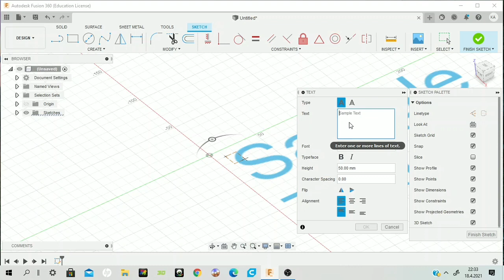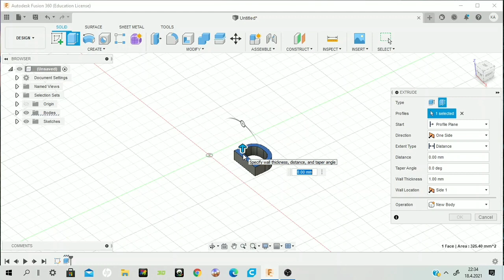FUSİON 360 DA EXTRUED ETME